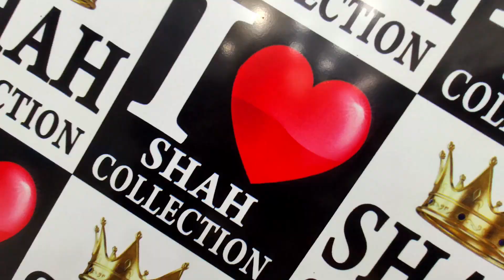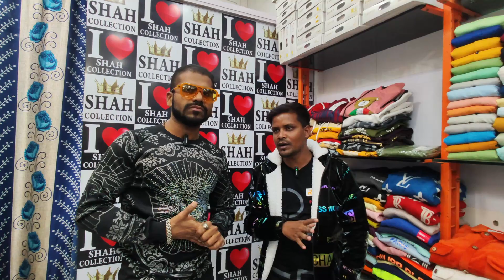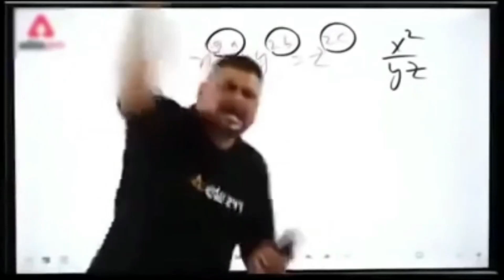Imported Jackets,T-Shirts,Tracksuits मात्र २५० से शुरू 😱|Shah Collection🔥|Mumbai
Yoo guyz, This video is all about Shah Collection, which is located in Mumbra.This shop have wide verity Imported Jackets,T-Shirts,Tracksuits and many more.So, don't forget to visit this store and get amazing offers.

Shah Collection
Address:- Shop No-A/14,Sakina Manzil,(Kausa Near Kader Palace)Mumbra,Thane-400612

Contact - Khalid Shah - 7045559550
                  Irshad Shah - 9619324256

wholesale imported clothes in mumbai,
imported clothes retail market in mumbai,
export clothes wholesale in mumbai,
export clothes in mumbai,
first copy clothes wholesale in mumbai,
imported t shirts retail in mumbai,
imported clothes in karachi,
imported clothes wholesale market karachi,
karim center saddar ladies kurti wholesale,
wholesale garment market in mumbai,
imported clothes cheap price,
cheap branded clothes mumbai,
cheapest clothes mumbai,
turkey imported clothes wholesale in mumbai,
cheap clothes in borivali,
cheapest clothes in andheri,
100 original clothes in mumbai,
cheapest imported clothes in mumbai,
imported clothes shop in mumbai,
clothes warehouse in mumbai,
cheapest t shirts in mumbai,
cheapest price clothes in mumbai